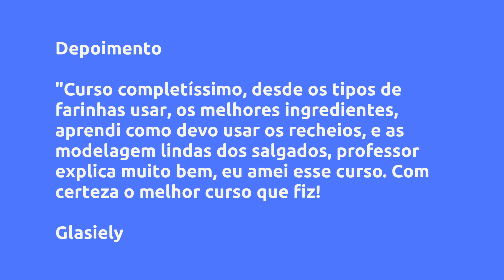Curso Salgados Viciantes 3.0: Segredos e Técnicas Avançadas - Universidade da Farinha, Vale a Pena?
Um pouco sobre (informações do produtor):
O Curso Salgados Viciantes 3.0: Segredos e Técnicas Avançadas é um curso completo com 06 módulos e 21 aulas exclusivas em Full HD com qualidade premium. Neste curso você irá aprender desde escolher os ingredientes certos, 13 modelos de salgados e a finalização ideal para fazer salgados viciantes.

Com mais de 25 anos de experiência, Ricardo Prado, técnico em panificação a mais de 10 anos, abre todos seus segredos em um curso completo para profissionais da panificação ou iniciantes que querem se destacar e ganhar mais com salgados que vendem de verdade.

Mas afinal, para quem esse curso é indicado?

O Curso Salgados Viciantes 3.0: Segredos e Técnicas Avançadas é um curso 100% prático e é indicado para Donas de Casa, Panificadores Experientes e Iniciantes na arte de panificação, nesse curso iremos aprender não apenas como melhorar seus salgados, mas também a conhecer e saber escolher os ingredientes corretos, além de técnicas exclusivas que desenvolvi em mais de 25 anos de experiência.

Vantagens:
Aulas com Ultra Qualidade: Todas aulas da Universidade da Farinha são gravadas em Full HD com Ultra Qualidade.

Aprenda com Especialistas: Você irá aprender com Ricardo Prado, que tem mais de 25 anos de experiência e 2.000 alunos.

Certificado Incluso: Receba seu certificado oficial sem qualquer custo ao final do curso da Universidade da Farinha.

Assista onde e quando quiser​: Você pode assistir todas aulas e módulos onde, quando e como quiser, através do seu celular, computador, tablet ou tv.

Grupo de Mentoria com professores: Um dos principais benefícios é você poder ser acompanhado pelo seu mentor durante todo curso.

Garantia de Compra: Comprou e se arrependeu? Cancele em até 7 dias após a compra sem qualquer satisfação.

Planilha Exclusiva​: Planilha exclusiva montada para calcular o rendimento dos salgados para que você possa gastar menos e lucra mais.

Resultados Comprovados: Atinja os mesmos resultados do seu professor em pouco tempo, já são mais de 2.000 alunos que conseguiram.

Seja uma Referência: Você se tornará uma referência a ser seguida com todas técnicas e segredos deste curso.

Técnicas e Segredos Revelados: Sem joguinhos e sem enrolação, aprenda todas técnicas e segredos de quem já chegou lá.

Aula de Merchandising: Aula premium com a profissional de merchandising Talita Pinheiro, ensinando estratégias de vendas para sua padaria.

Desconto em Outros Cursos: Receba desconto premium em outros cursos da Universidade da Farinha. Nós acreditamos no seu aprendizado.

Conteúdo:
Boas Vindas
Aula de apresentação: Bem vindo ao curso!

01 – ESCOLHENDO OS INGREDIENTES IDEAIS
Tipos de Farinha

02 – MÃO NA MASSA
Vamos para a massa
É hora de bater

03 - É HORA DE MODELAR
Um lindo enrolado de salsicha, colorido e decorado
Outro modelo de enrolado de salsicha, com outras cores e formatos
Uma trouxinha de frango que até parece uma flor
Uma trouxinha de Escarola com bacon com outro formato
Um formato lindo para recheios como Strogonoff de Carne ou Frango
Sabor duplo de frango e calabresa, sem misturar.
Donuts de Frango e Bacon
Esfirra de carne, mas não é qualquer esfirra de carne!
Trouxinha de Hamburguer
Pizza de borda recheada
Pãozinho trançado de Palmito
CityDog
Trançado de Frango com Palmito
Finalização para ir ao forno

04 – FINALIZAÇÃO É TUDO
Tipos de forno e tempo ideal para o melhor resultado

05 – AULA BÔNUS! Estratégia de Vendas para padarias
Tudo sobre estratégias de vendas em padaria

Pesquisas mais frequentes:
Curso Salgados Viciantes 3.0: Segredos e Técnicas Avançadas - Universidade da Farinha, Vale a Pena? é bom?
Curso Salgados Viciantes 3.0: Segredos e Técnicas Avançadas - Universidade da Farinha, Vale a Pena? vale a pena?
Curso Salgados Viciantes 3.0: Segredos e Técnicas Avançadas - Universidade da Farinha, Vale a Pena? onde comprar?
Universidade da Farinha é confiável?
Quem é Universidade da Farinha?